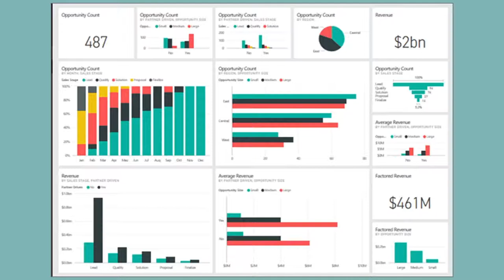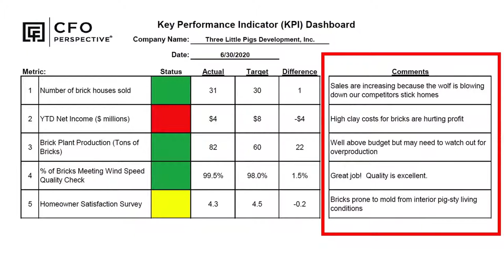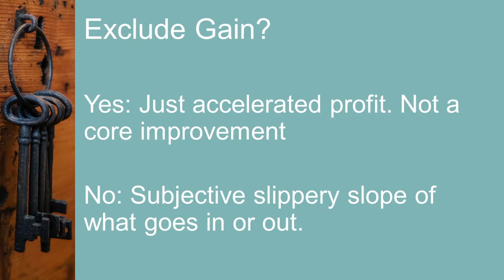KPI Monitoring and Management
Your Key Performance Indicators (KPI) metrics and KPI dashboard are only effective when embedded in management processes and decisions throughout the year. I’ll cover:

• Your options for KPI reporting
• The importance of comments on metrics so everyone knows what actions to take to improve company performance
• What do you do when you have an unusual event that impacts a metric?

This video comes from my Key Performance Indicators (KPIs) and KPI Dashboards course. To learn more about this course, check out

CPAs: Want to get CPE credit for videos like this?